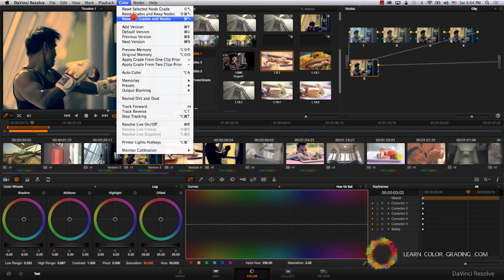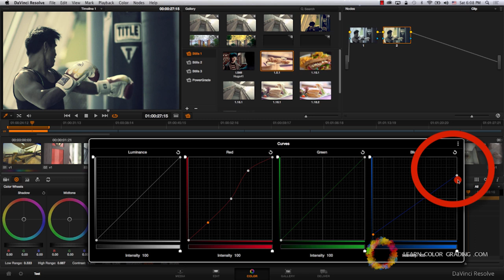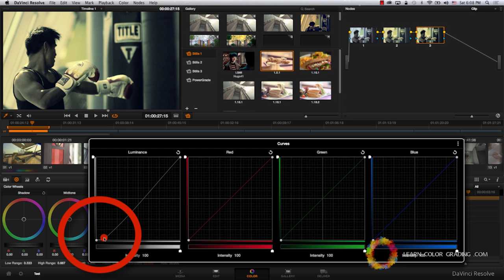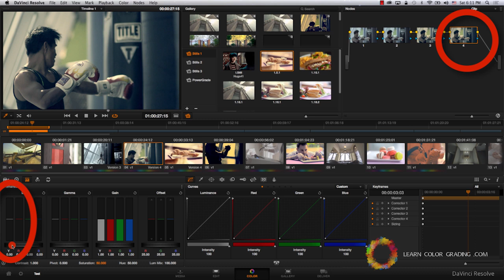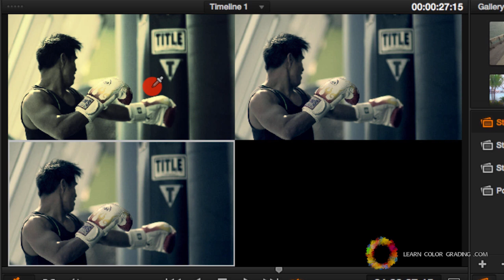How to achive the Cross Processing look in Davinci Resolve